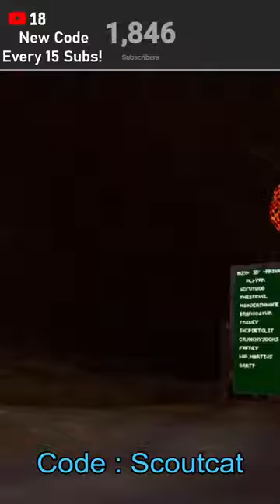Playing Gorilla Tag With Viewers!